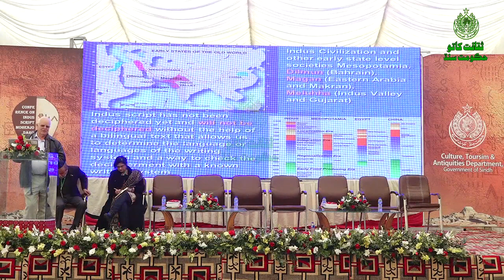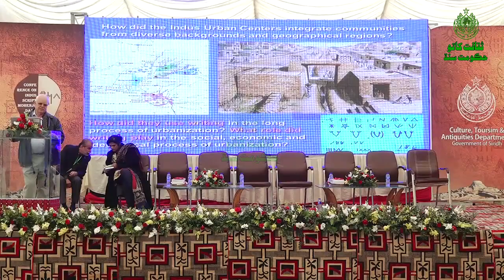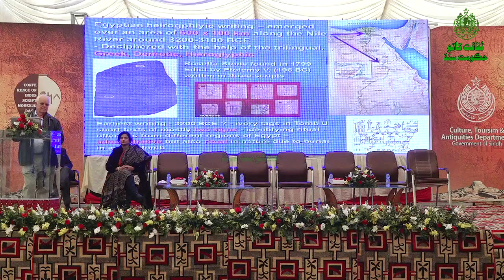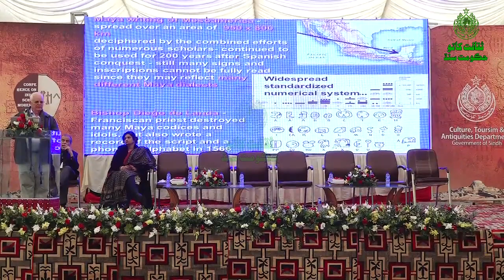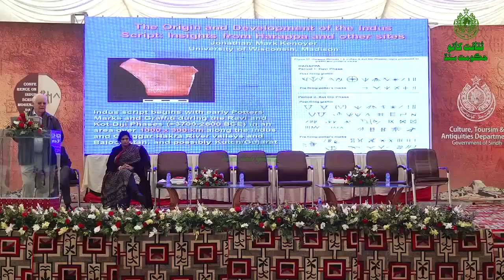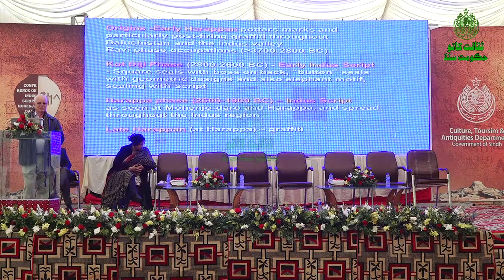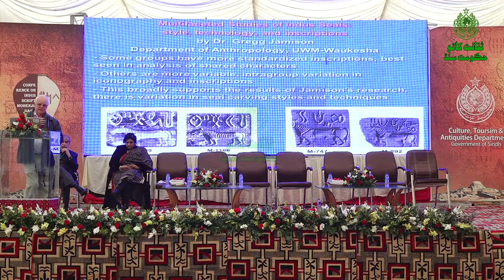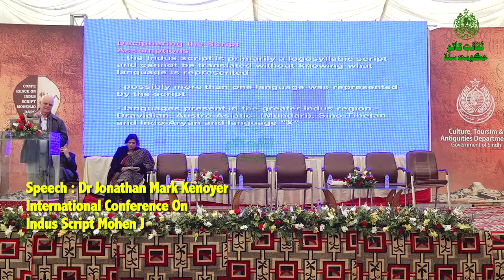Speech of Dr Jonathan Mark Kenoyer in International Conference on the Indus Script, Mohenjodaro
This video is uploaded by Department of Antiquities & Archaeology, Government of Sindh for spreading awareness of our activities.